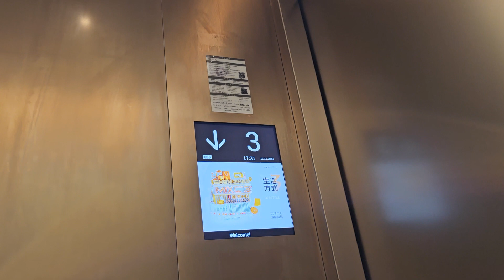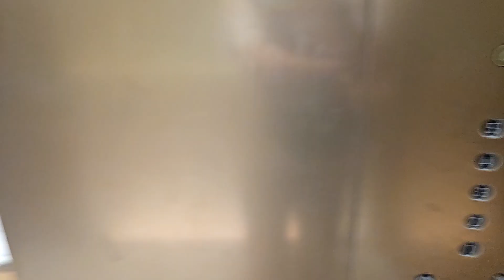深圳羅湖萬象城三期KONE升降機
地點: 廣東省深圳市羅湖區書城路1號萬象城三期
載重: 待查
乘人: 待查
投入服務年份: 2023
途經樓層: 1-5

Location: MiXC Phase III, 1 Shucheng Road, Luohu, Shenzhen, Guangdong Province
Maximum Load: Unknown
Maximum Capacity: Unknown
Year of commission: 2023
Floors passing through: 1-5